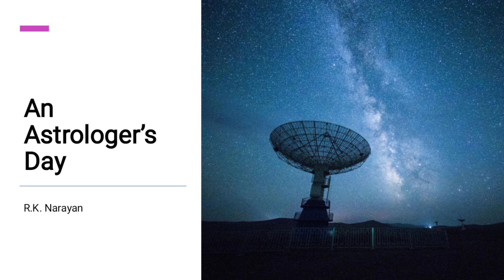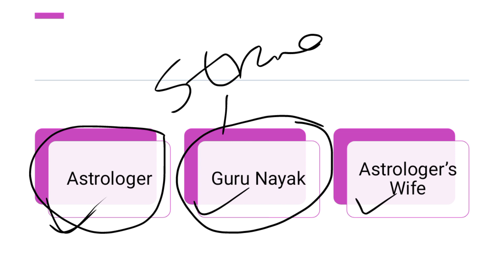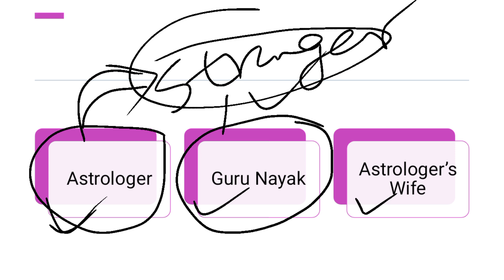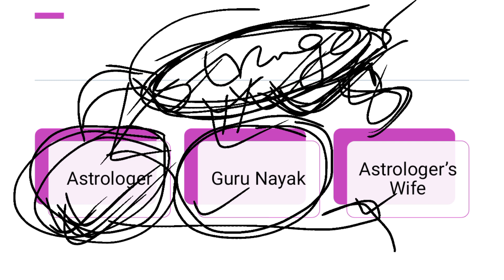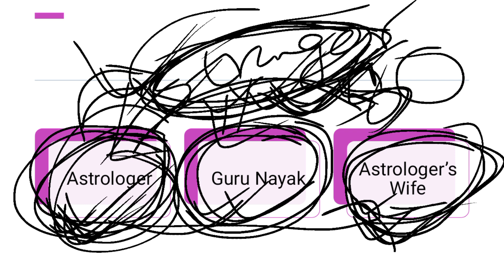An Astrologer's Day by R.K. Narayan | Bengali | Summary